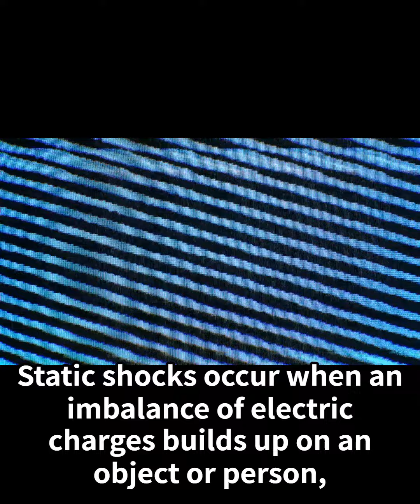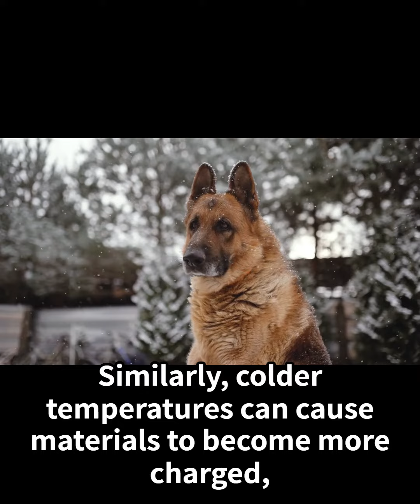The Science Behind Static Shocks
Why is static electricity more common in the winter? This video provides a scientific explanation of how static electricity is generated and why it often occurs on dry, cold days.